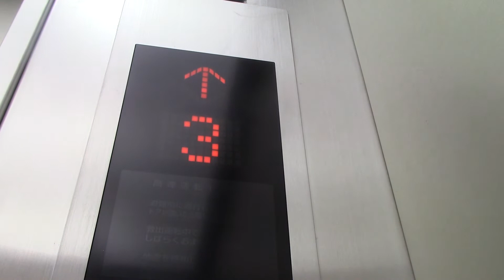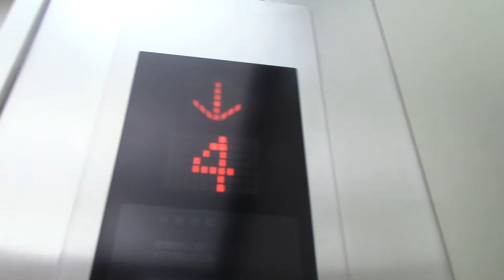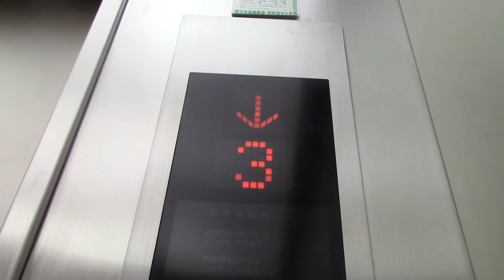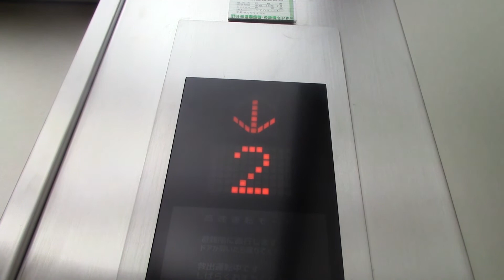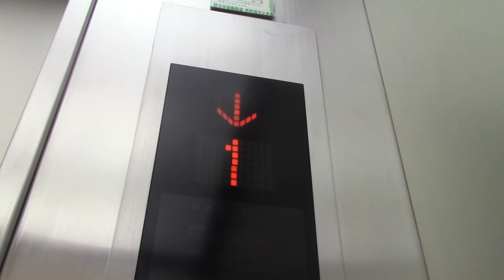マルヤマクラスのエレベーター その3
メーカーは三菱製です。こちらは車椅子対応機で各階停止します。

用途：乗用
定員：17名
積載：1150kg
設置年：2009年
アナウンス：あり
到着音：なし
車椅子操作盤：あり（1機のみ）
エレベーター台数：2
機種：ネクスキューブ
方式：ロープ式